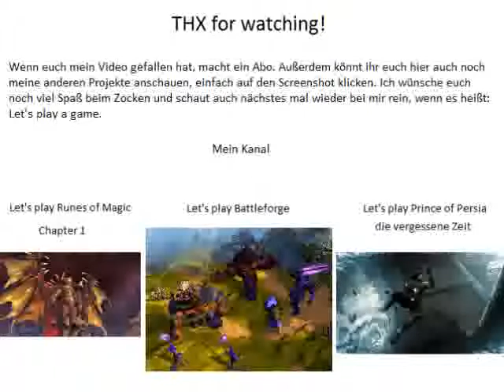Let's play The Witcher #157 Kampf gegen Azar Javed [german]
Der große Kampf zusammen mit Berengar gegen Azar Javed.